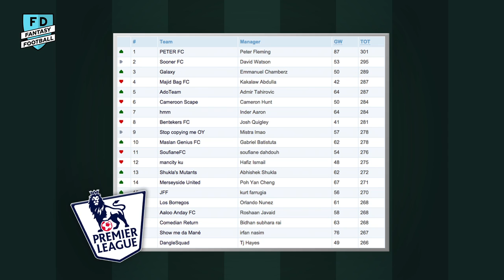Fantasy Football Tips | Silva, Coutinho & Chadli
Dave from Alltime10s is back! Alongside Football Daily’s Joe, they select their best picks for this weekend’s fantasy football. A very tough week to call but they managed to each select a goalkeeper, defender, midfielder, striker and captain.

This week’s episode features Philippe Coutinho, David Silva, Christian Benteke and more!